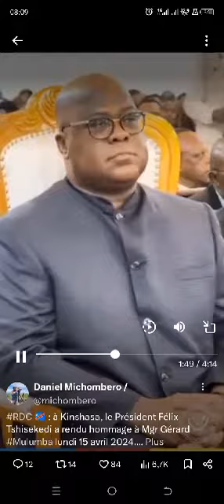4e triste anniversaire de Mgr Gérard MULUMBA. Fasthi présent à la messe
Mgr Gérard MULUMBA fut évêque émérite du diocèse de Mweka décédé depuis l'an 2020